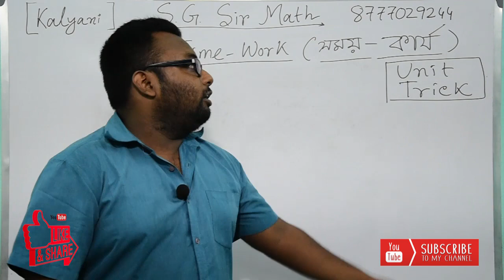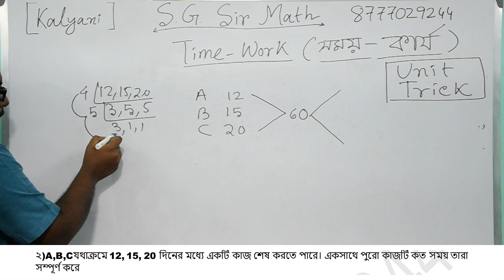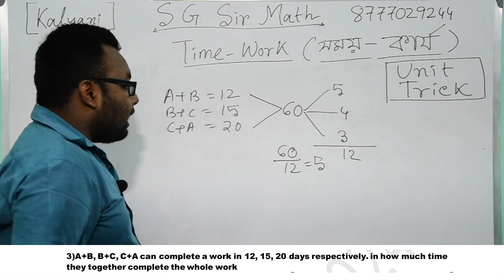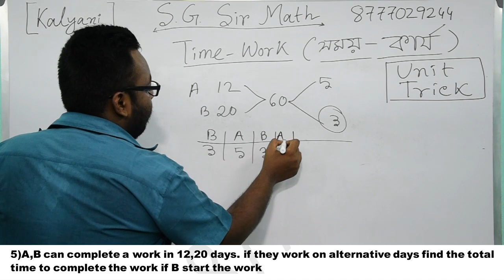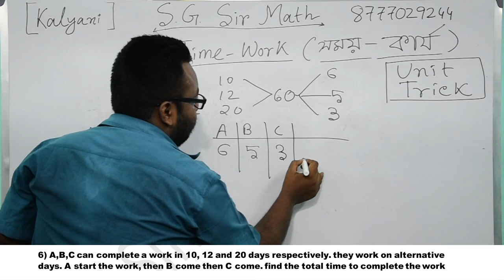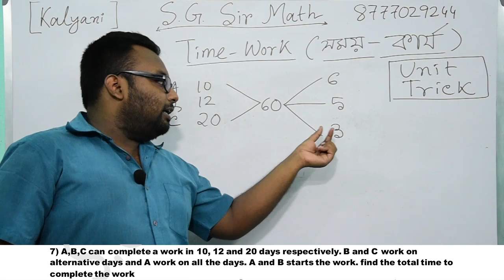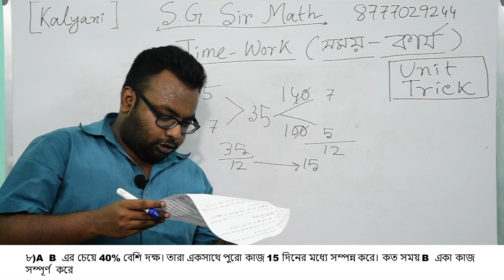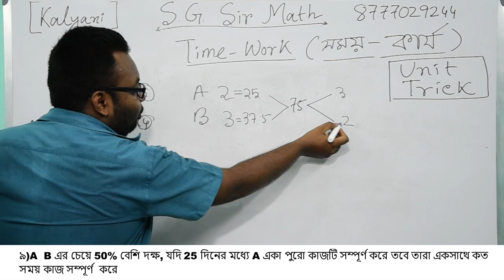TIME & WORK CLASS 1 EASY - MEDIUM IN BENGALI & ENGLISH BY S.G SIR .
S.G SIR MATH CLASS is a You Tube channel which will help you in various competitive exams, specially in MATHEMATICS ( SSC,RAIL,WBCS,WBPSC,BANK,GROUP D,POLICE,ARMY etc). Our motto is to provide best education to all for absolutely free of cost. We will provide complete course for competitive math chapter wise  from beginner to advance.